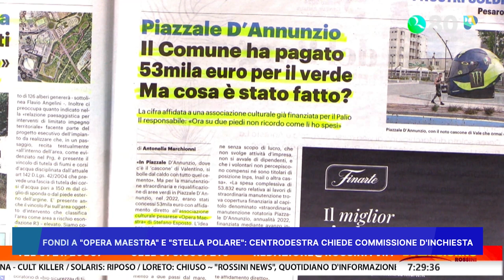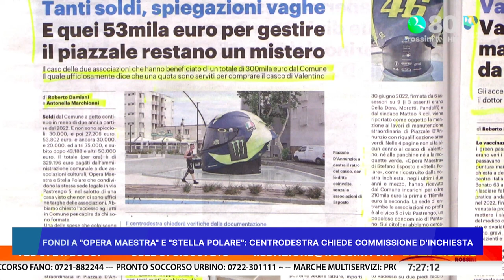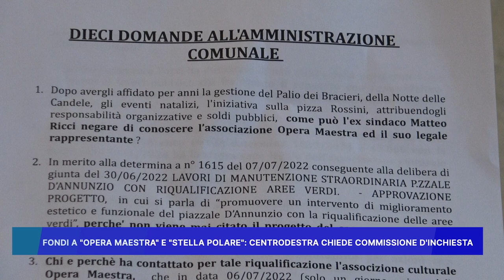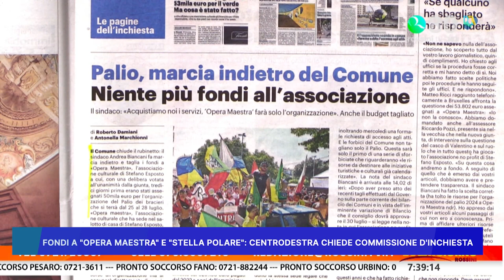FONDI A OPERA MAESTRA E STELLA POLARE: CENTRODESTRA CHIEDE COMMISSIONE D' INCHIESTA